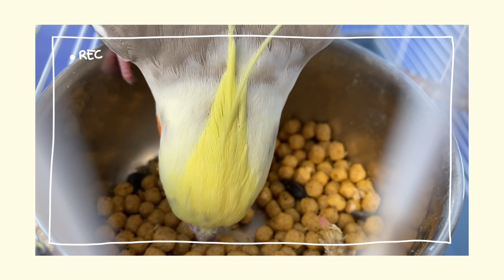VOLVEMOS A CASA CON 6 LOROS | 62h de viaje en 25 minutos | COCHE Y BARCO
⬇︎ ¡Hola amigXs! ⬇︎

¡Queríamos compartir con todos vosotros cómo ha sido nuestro regreso a Barcelona! Después de 2 barcos, dónde hemos estado un total de 35h, y más de 1000 km en coche ya volvemos a estar en nuestro hogar ❤️ Ahora el proyecto Avetropic empieza a tener sentido y estar mucho más presente, y si no nos creéis esperad al vídeo de la semana que viene 🥰

HAZTE TEAMER POR 1€ AL MES Y AYUDANOS CON EL CRENTO DE RESCATE ➝
INSTAGRAM ⇾ @avetropic
FACEBOOK ⇾ Avetropic